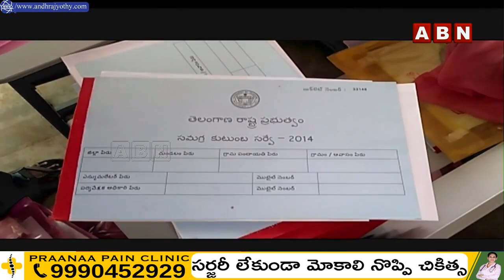INSIDE : తెలంగాణలో గెలుపే లక్ష్యంగా బీజేపీ...బీసీ కార్డుతో బీఆర్ఎస్‌, కాంగ్రెస్‌కు చెక్‌... || ABN